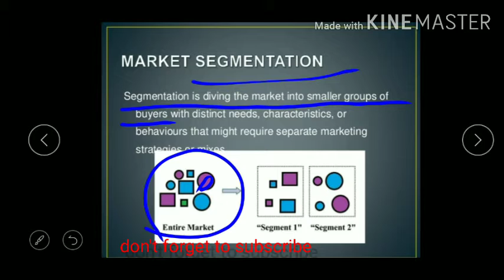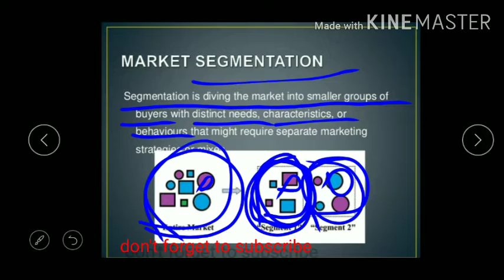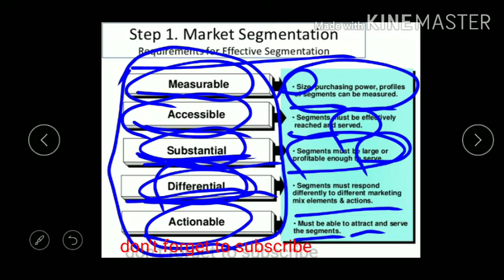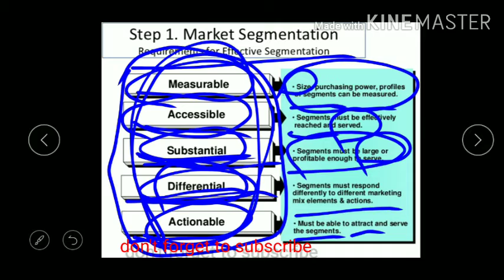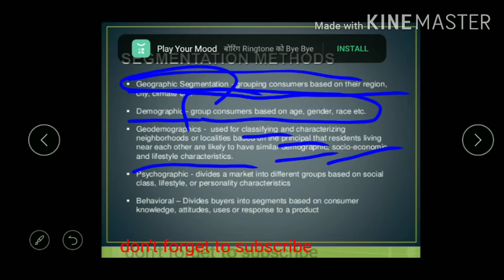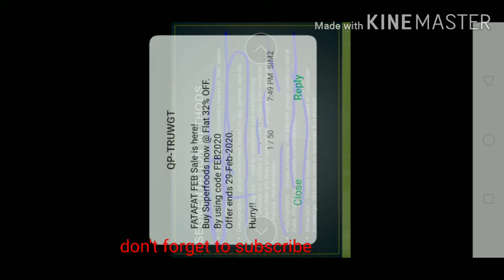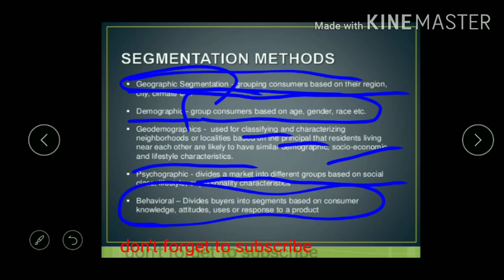Market segmentation | Meaning | Segmentation Types | criteria for a good Market segmentation.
In this video-Market segmentation Meaning, Segmentation Types, and criteria for a good Market segmentation. we discussed what is segmentation, segmentation bases and how it's is done .
 What are the criteria for an effective segmentation.
 segmentation is basically dividing the entire market into sub categories based in different characteristics.
 segment should be viable, accessible, Profitable, large enough to serve ,
and choosing the most viable segment.

 in Hinglish;

 es video me humlogo ne segmentation ko discuss kiya.
humlogo ne ye v padha ki segmentation kis bases par kiya jaa sakta hai..
 segmentation ke criteria kya hote hai.
 segmentation ka meaning simple words me hota hai =

Segmentation in hindi
Segmentation in marketing
Marketing management